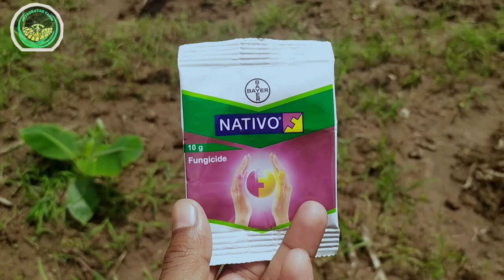କଦଳୀ ଚାଷରେ ଚିତ୍ରା ରୋଗ ପରିଚାଳଣା Chitra disease management in banana cultivation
Do

Agriculture

Crop Production

Integrated Pest Managment

IPM for fruit crops

IPM Strategies for Banana

Banana: Diseases and Symptoms

Status:

open

Translate toEnglishHindiTamilTeluguGujaratiMarathiBengaliKannadaMalayalamSindhiAssameseUrduSanskritPunjabiOdiaKonkaniDongriBodoManipuriNepaliSantaliMaithiliKashmiri

Panama wilt

Mycosphaerella leaf spot, yellow sigatoka, black sigatoka

Anthracnose

Moko disease/bacterial wilt

Tip over or bacterial soft rot

Bunchy top/curly top

Banana bract mosaic virus (BBMV)

Banana streak disease (BSV)

Infectious chlorosis (CMV)

IPM for Banana

Panama wilt

Disease symptoms

￼Yellowing of the lower most leaves starting from margin to midrib of the leaves

Yellowing extends upwards and finally heart leaf alone remains green for some time and it is also affected.

The leaves break near the base and hang down around pseudostem.

Longitudinal splitting of pseudostem. Discolouration of vascular vessels as red or brown streaks.

Survival and spread

The pathogen spreads through infected rhizomes

Favourable conditions

Continuous cultivation in the infested field or monocroping results in buildup of inoculum

Disease symptoms

￼Early symptoms appear on the third or fourth leaf from the top, i.e., on young leaves.

Small spindle shaped spots on foliage with greyish centre and yellowish halo running parallel to veins.

If the fruit is nearing maturity at the time of heavy infection, the flesh ripens but evenly and individual bananas appear undersized and their flesh develops a buff pinkish colour, and store poorly.

Survival and spread

The conidia of the fungus are carried by wind ,rain water and old dried infected leaves and they help to spread the disease

Anthracnose

Disease symptoms

￼At the initial stage, small, circular, black spots develop on the affected fruits. Then these spots enlarge in size, turn to brown colour

The skin of the fruit turns black and shrivels and becomes covered with characteristic pink acervuli. Finally the whole finger is affected. Later the disease spreads and affects the whole bunch.

The disease results in premature ripening and shriveling of the fruits which are covered with pink spore masses.

Occurrence if black lesions on the pedicel causes withering of the pedicel and dropping of the fingers from the hands

Sometimes the main stalk of the bunch may become diseased. Infected fruits become black and rotten

Ridge Gourd Cultivation
Ridge Gourd also known as Chinese okra and vegetable gourd is a vegetable grown in South Asia. It is usually eaten raw, pickled, or cooked in a stew. It is considered an important Indian crop because it can be grown throughout the year.Ridge gourd is a mainstay in Asian cooking because it is full of vitamins and minerals

Ridge gourd or Chinese okra is a popular vegetable that is eaten around Asia. The vegetable seems to get its moniker due to the ridges on it. Madhya Pradesh, Maharashtra, and Orissa are some of the Indian states that are leading in its production. Ridge gourds can be consumed raw. However, it is popularly pickled and cooked in stews.

Menu bar
Krishi Jagran
IYM - NutriGOld
Home
News
Agriculture World
Agripedia
Health & lifestyle
Commodity Update
Events
Interviews
Photos
Videos
Magazines
Crop Care
Success Stories
Wiki
Interviews
Featured
Industry News
Product Launch
Animal Husbandry
Farm Machinery
Others
Blogs
Quiz
Agriculture Dictionary
Jobs
Web Stories
Stihl
MTD

CROP CALENDAR
Ridge Gourd Cultivation
Ridge Gourd also known as Chinese okra and vegetable gourd is a vegetable grown in South Asia. It is usually eaten raw, pickled, or cooked in a stew. It is considered an important Indian crop because it can be grown throughout the year.

India
indonesia
American

Advertisement

The ridge gourd is a mainstay in Asian cooking because it is full of vitamins and minerals. For instance, it
Top on Krishi Jagran
PM Kisan
Weather forecast